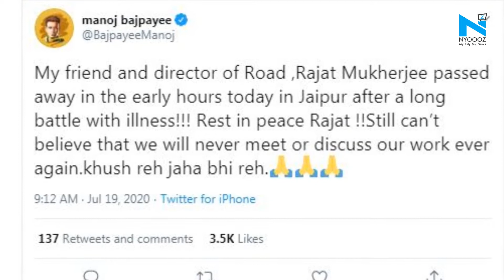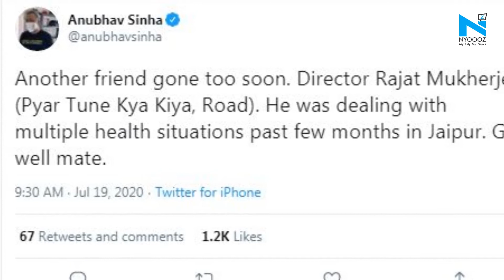'Pyaar Tune Kya Kiya' director Rajat Mukherjee dies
Bollywood director Rajat Mukherjee, known for his films such as Pyaar Tune Kya Kiya and Road, died on Sunday morning. As per the reports he was suffering from an illness for a long time and died due to kidney-related issues